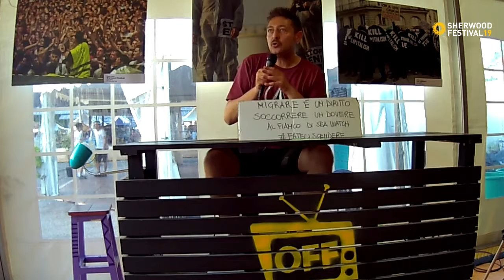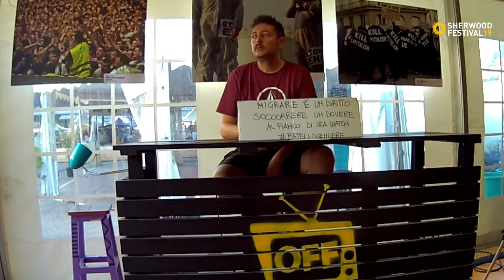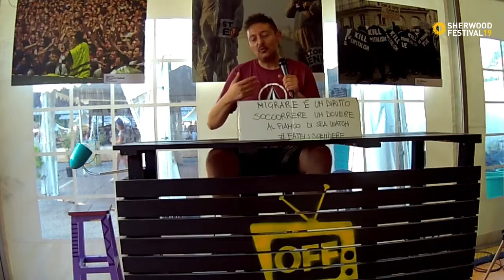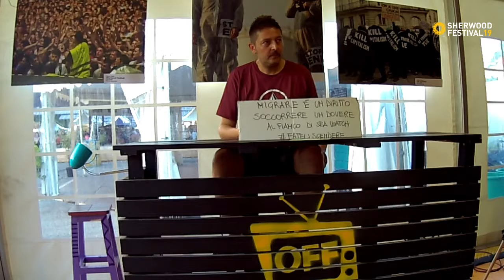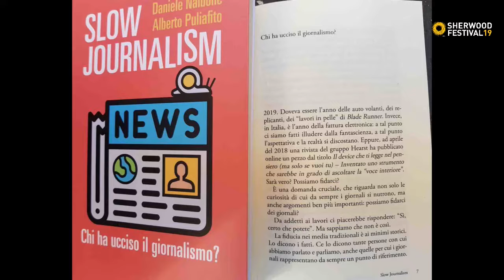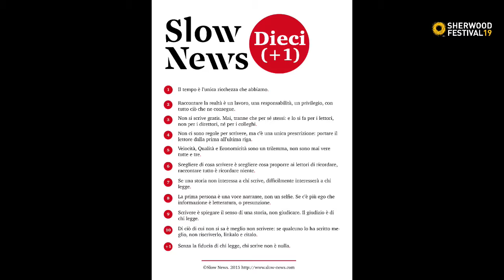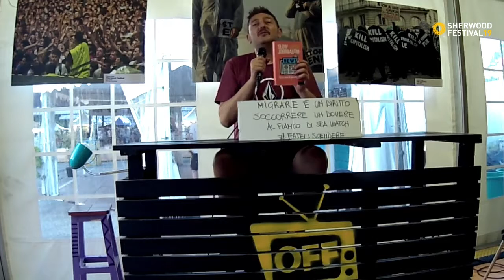Slow Giornalism - Sherwood Festival 2019